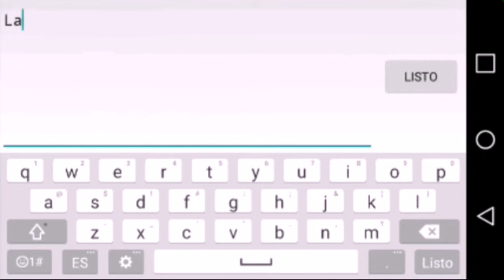Triple Flask by Experience D (Easy Demon) Geometry Dash[2.0]